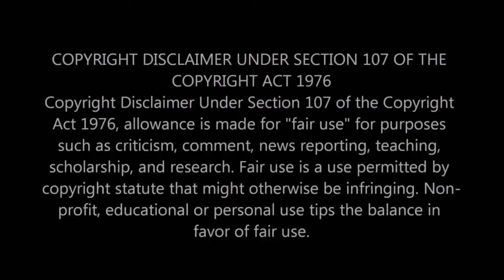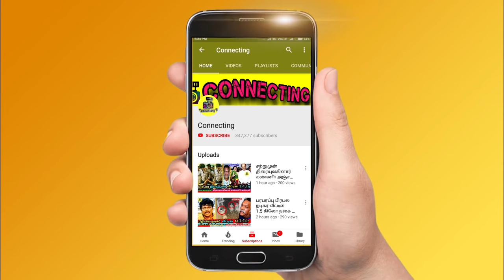மதுரை முத்து மனைவி பற்றி அதிர்ச்சி பதிவு! சோகத்தில் சின்னத்திரை! Vijay TV Madurai Muthu Comedy